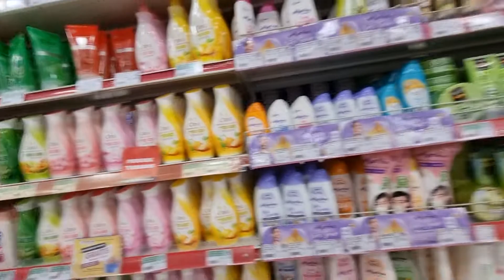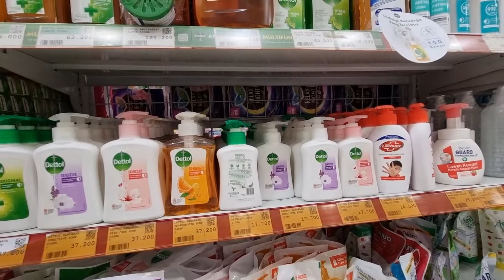suzuya banda Aceh